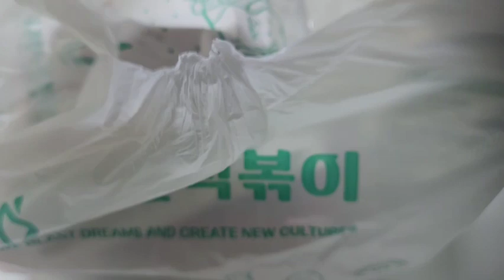[ENG] 직장인 퇴근 혼밥, 신전떡볶이 & 모듬 튀김 & 순대 Sinjeon tteokbokki & Assorted Fries & Sundae